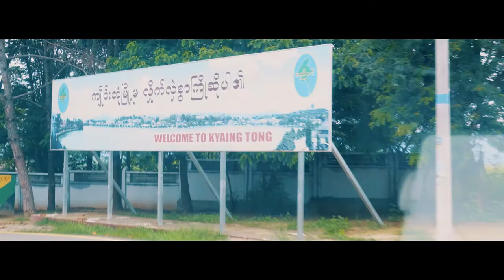What will you see in Keng Tung?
Keng Tung is capital city of Eastern Shan State. Full of culture, ethnic and delicious food. I came here again to find out what I miss from last trip.